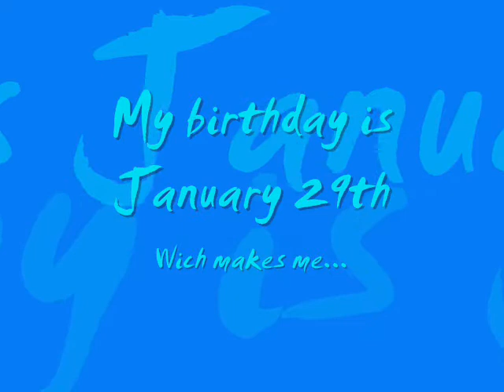Lacefrontwigs makeupcontest zodiac sign Aquarius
When I found Lacefrontwigs contest I got super excited, and decided that this would be my first makeup video ever, aswell as contest. I got so excited I even forgot that it would only be an eye makeup!Hope you dont mind I made whole face, even though I can only be judged for the eye itself. I hope to win, cos Eyeshadows is my favorite thing of all makeup!!! And when I saw hers I was very impressed! I did not have any inspiration at all, I just improvised, as if Aquarius would be a race of its own. I hope you enjoy, I did anyway! :)

The look is made from eyeshadows and a white eyepencil, and thats it. The eyeshadows I used are from Viva la diva.